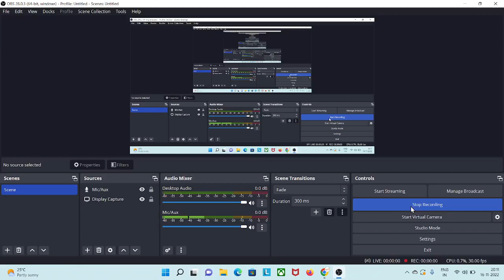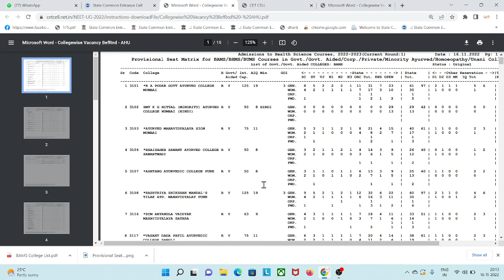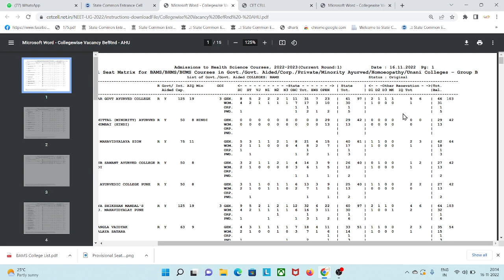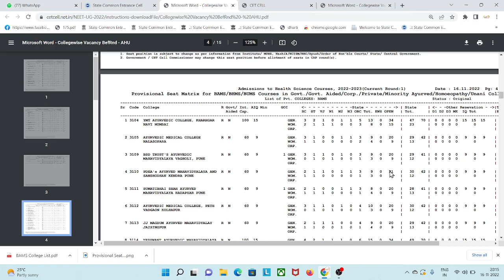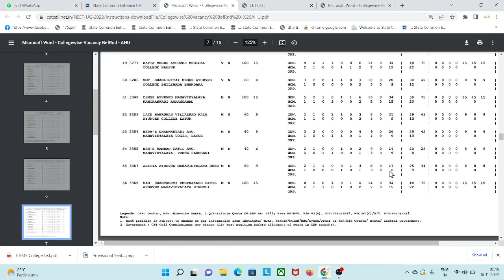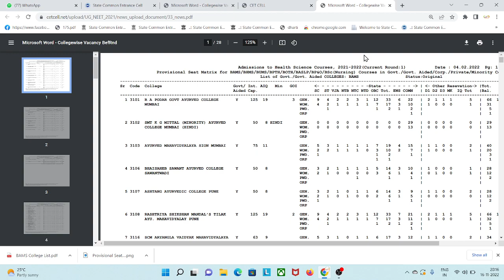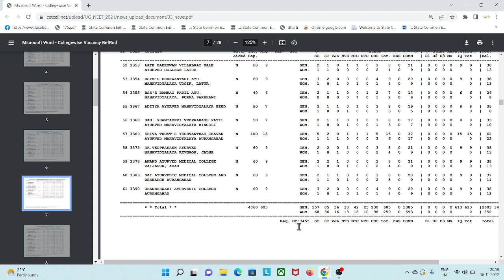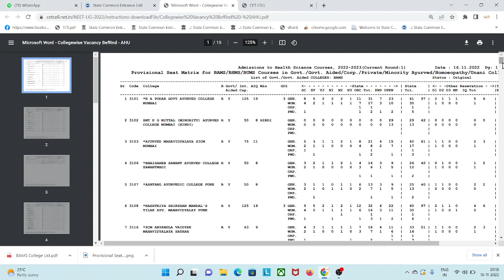Seat Matrix for BAMS | BHMS | BUMS |bams Choice Filling|bams admission process in maharashtra 2022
1)Paid Counselling  Registration form link For IIt,NIT And Engineering

2)Paid Counselling  Registration form link For Medical

IIT,NIT,IIIT
Engineering
B.Arch(NATA) (Architecture)
Medical (MBBS,BDS,BAMS,BHMS)
AIMS,JIPMER ,AFMC Pune
Pharmacy (B&D)
MBA ,MCA

Kishor Karsekar (B.E. Electronic),(MBA)
Vishal Karsekar (B.sc)
Office Address:-Infront of Avishkar Girls Hostel,Nandi Stop Ausa Road ,Latur 413512

1)Paid Counselling  Registration form link For IIt,NIT And Engineering

2)Paid Counselling  Registration form link For Medical

IIT,NIT,IIIT
Engineering
B.Arch(NATA) (Architecture)
Medical (MBBS,BDS,BAMS,BHMS)
AIMS,JIPMER ,AFMC Pune
Pharmacy (B&D)
MBA ,MCA